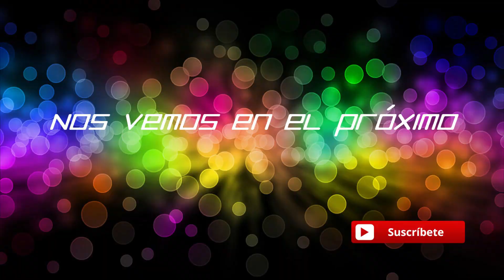CENTURY - Probamos el modo PVE! - Gameplay Español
Saludos